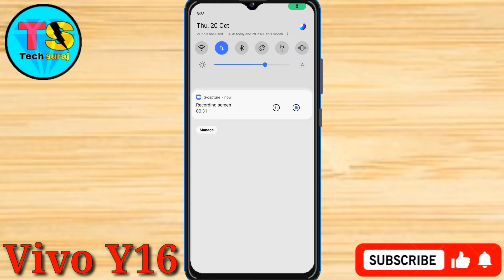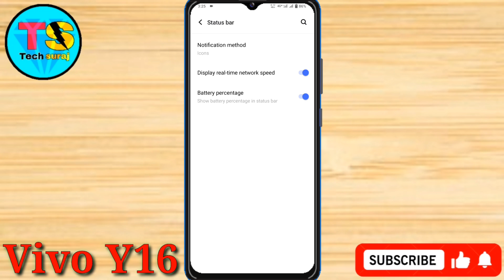Vivo Y16 Me Data Speed Setting Kaise On Kare // How To Data Speed Setting On Vivo Y16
Vivo y16,
Vivo y16 me data speed setting,
Vivo y16 show data speed,
Vivo y16 me data speed setting kaise on kare,
How to data speed setting on vivo y16,
How to data show on vivo y16,
How to show data speed setting on vivo y16,
Vivo y16 me data speed kaise on kare,
How to data speed setting on vivo phone,
Vivo phone me data speed setting kaise on kare,
How to internet setting on vivo y16,
Vivo y16 me internet setting kaise kare,
Vivo y16 me internet kaise show kare,
How to show net speed on vivo y16,
Vivo y16 network setting,
Vivo y16 me net speed setting kaise on kare,
Vivo y16 mobile me internet kaise on kare,
Tech Suraj,